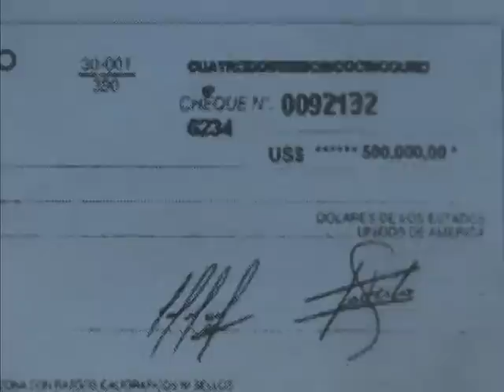CORTE CONSTITUCIONAL HECHA ABAJO RESOLUCION DE CERVECERIA NACIONAL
EL ESCANDALO POR UN SUPUESTO SOBORNO DE UN MILLON DE DOLARES, LLEVO AL PLENO DE LA CORTE CONSTITUCIONAL A DEJAR SIN EFEC TO EL FALLO QUE AUN NO FUE NOTIFICADO SOBRE EL CASO DE LA CERVECERIA NACIONAL. GAMANOTICIAS